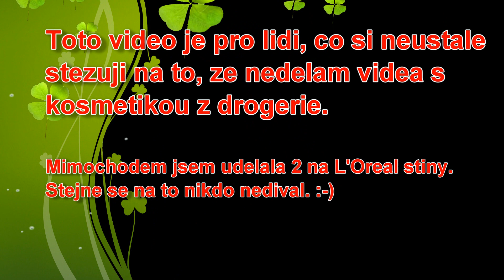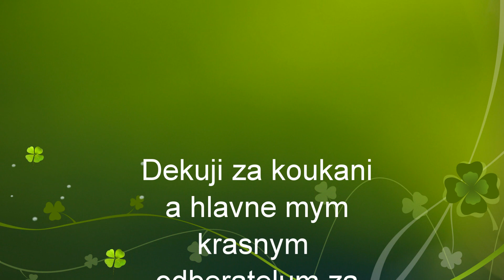Video pro lidi, co si neustále na něco stěžují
Toto video je hlavne pro lidi, co si neustale stezuji na to, jaka jsem, jak mluvim a HLAVNE na to, jakou pouzivam kosmetiku.